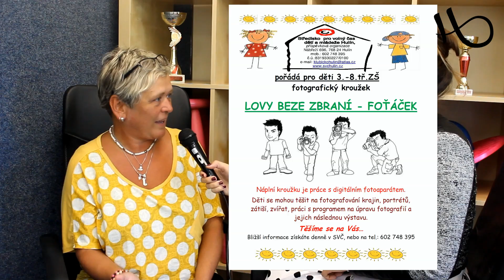Středisko volného času Hulín - školní rok 2016/2017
Ředitelka SVČ seznamuje a novou nabídkou kurzů a aktivit pro nadcházející školní rok 2016/2017